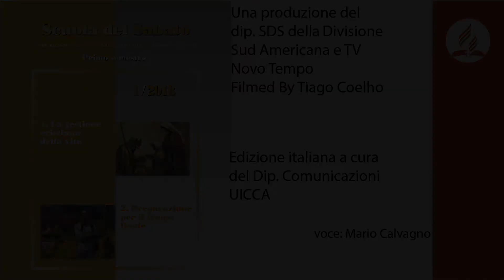Lezione n. 1 - 31 marzo - 6 aprile 2018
Preparazione per il tempo finale.
Nelle ultime ore della sua esperienza terrena, Gesù pronunciò queste parole consolanti ai suoi discepoli: «Il vostro cuore non sia turbato; abbiate fede in Dio, e abbiate fede anche in me! Nella casa del Padre mio ci sono molte dimore; se no, vi avrei detto forse che io vado a prepararvi un luogo? Quando sarò andato e vi avrò preparato un luogo, tornerò e vi accoglierò presso di me, affinché dove sono io, siate anche voi; e del luogo dove io vado, sapete anche la via» (Gv 14:1-4).

Le lezioni della scuola del sabato illustrate dall'autore di questo trimestre Norman Gulley.